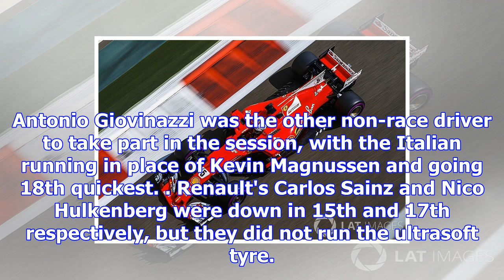Abu dhabi gp: vettel leads hamilton, verstappen in fp1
The Ferrari driver clocked a 1m39.006s on the ultrasoft Pirelli tyres to end the 90-minute session 0...